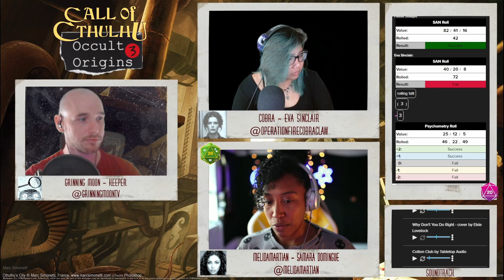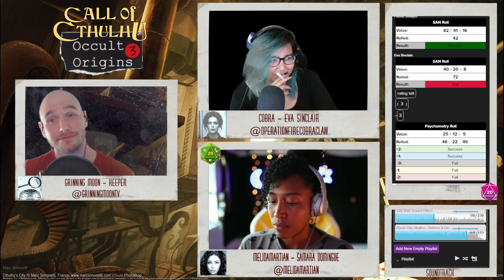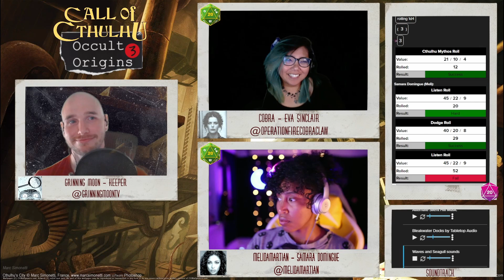Occult Origins 3 | Chapter 2 : 'Reflections - Side B' | Call of Cthulhu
Occult Origins
A Noir Tale of Eldritch Horror
Chapter 2: Reflections - Side B

Musical Credit
Marsen Jules Trio - Éclipse (feat. Roger Döring)
Generique - Miles Davis
Why don't you do right - Elsie Lovelock
Black City Skyline - Bohren & der Club of Gore